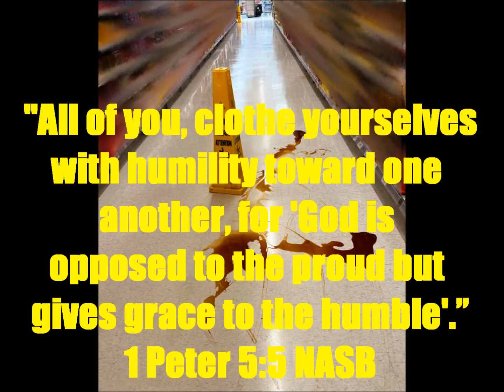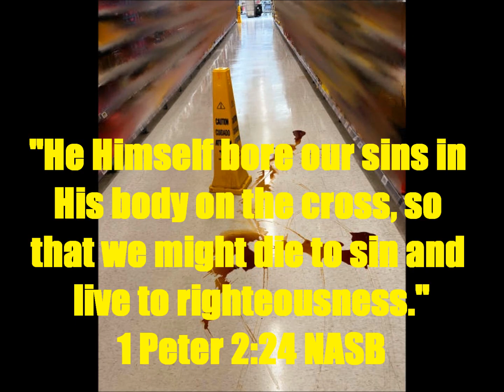Daily Message 09232024 - Relegating To Jesus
THEME: Relegating to Jesus to clean up after us. SCRIPTURAL FOUNDATION: Romans 3:23; 1 Peter 2:24, 5:5; 1 John 3:6; Revelation 17:14.